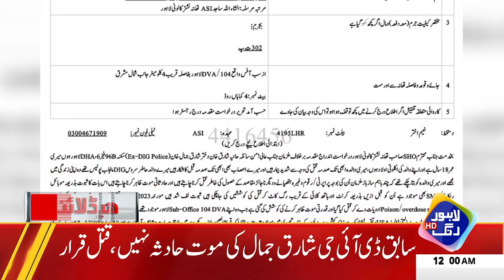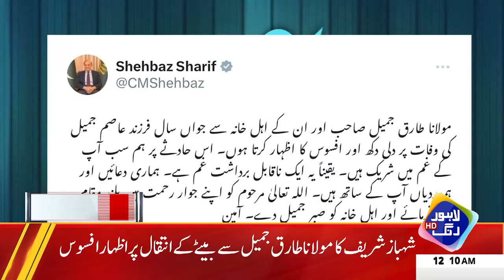Ghareeb Marezon Ki Mojain Lag Gain | Headlines 12 AM | 30 October 2023 | Lahore Rang